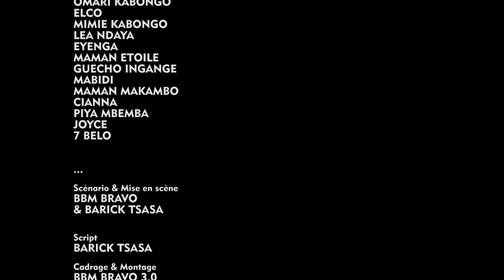TEST ADN, MAKING OF, BONUS